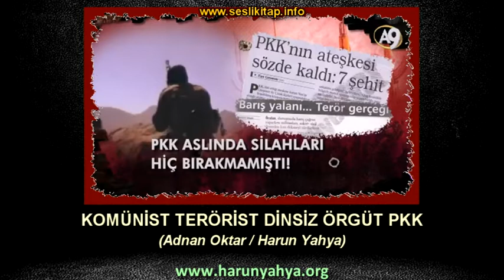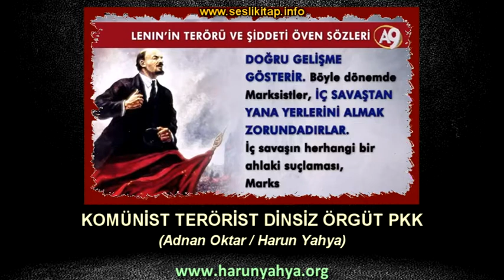Pkk Sadece İslam'a Değil, Hristiyanlığa Ve Museviliğe de Düşmandır